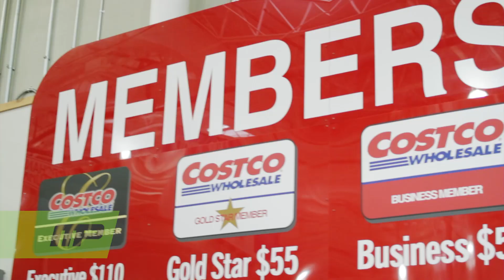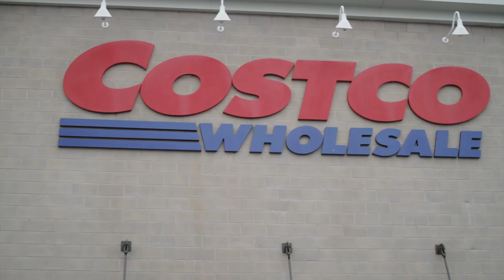MusclePharm Combat Now Available at Costco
MusclePharm Co-Founder Cory Gregory shows you how easy it is to get MP's Cookies N' Cream Combat at Costco! Combat is available in an exclusive 5-lb. container at every Costco nationwide and in Canada! You get 65 servings of the best protein you'll ever have!